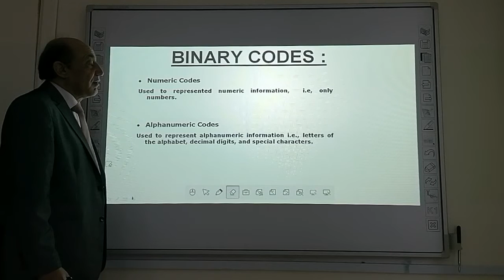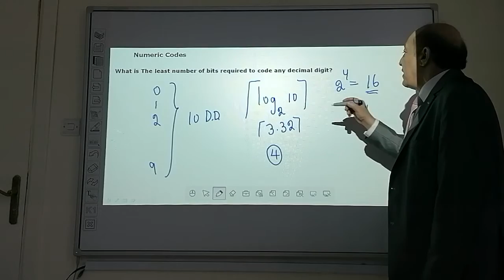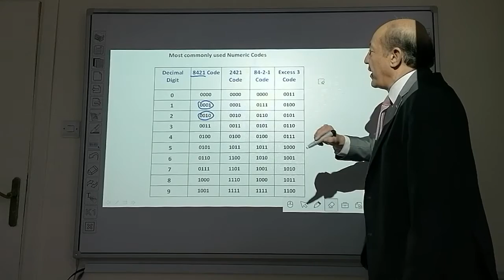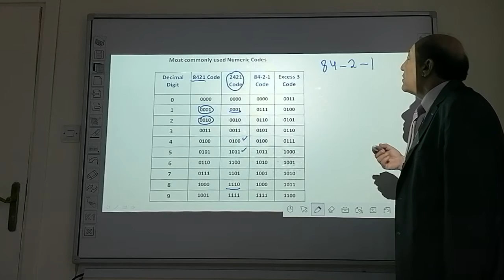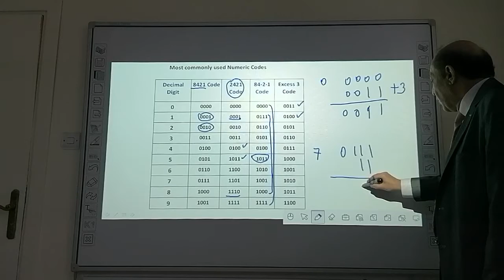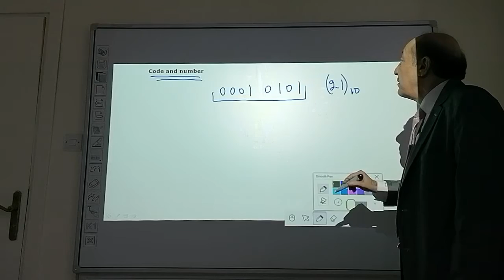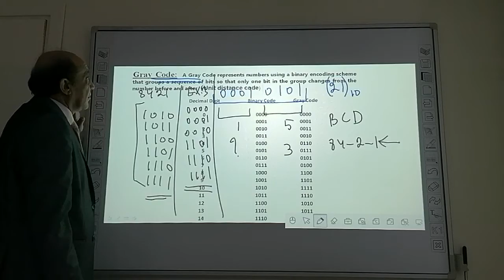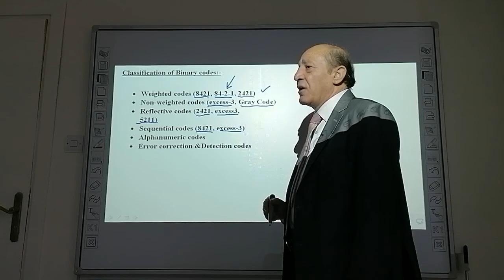Numeric Codes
Coding Decimal Digits in Binary
BCD Code
2421 Code
84-2-1 Code
Excess 3 Code
Gray Codes